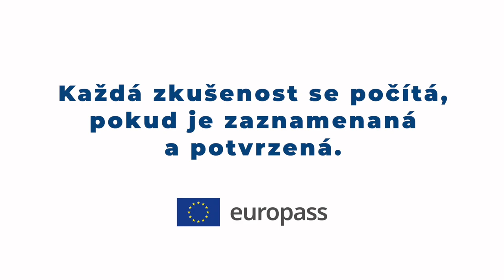NPI a Evropský rok dovedností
Co nového jste se letos naučili vy? Každá zkušenost se počítá, pokud je zaznamenaná a potvrzená.